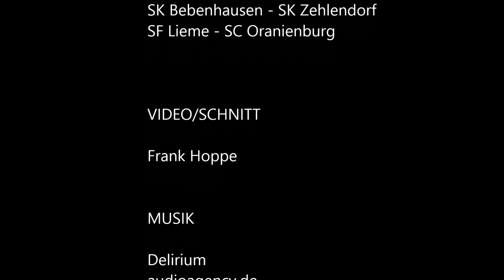Deutsche Pokal-Mannschaftsmeisterschaft 2019 - Gruppe 1 in Oranienburg - Partie Meister vs. Braun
Schlußphase der Partie von GM Jakob Meister gegen FM Georg Braun aus der Zwischenrundengruppe 1 der Deutschen Pokal-Mannschaftsmeisterschaft im Schach. Spielort ist das Bürgerzentrum Oranienburg am 16. März 2019.